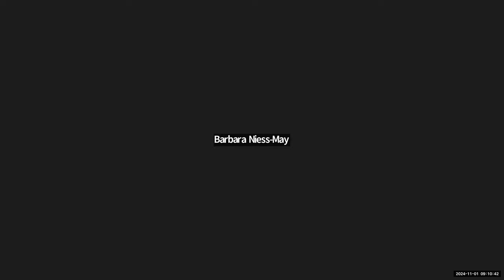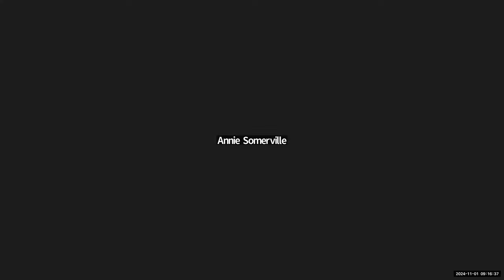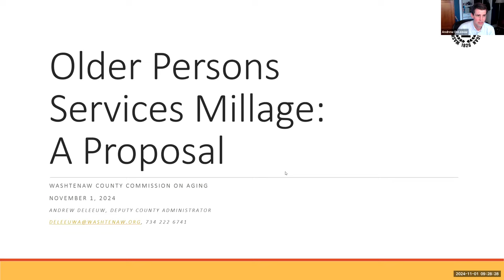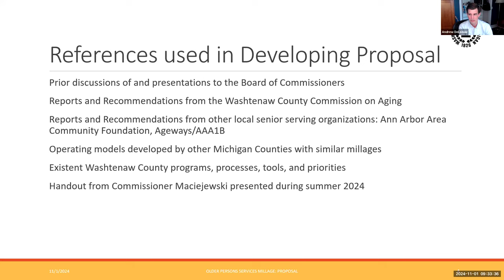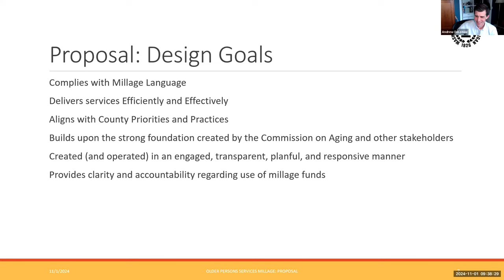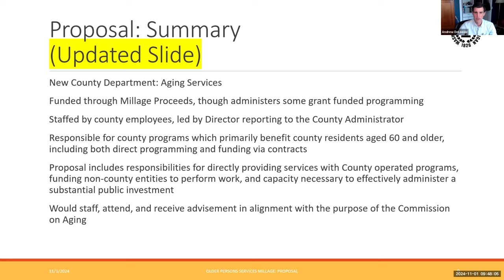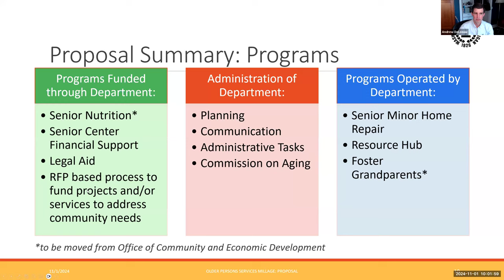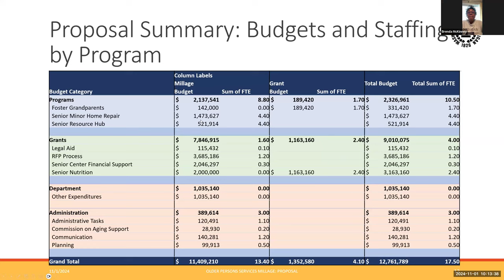Commission on Aging November 1, 2024 Meeting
Washtenaw County Commission on Aging November 1, 2024 Meeting